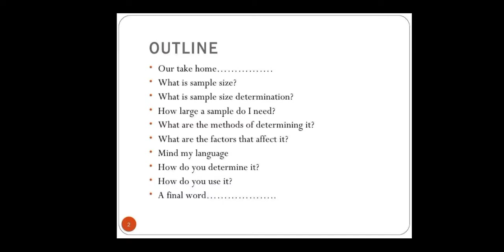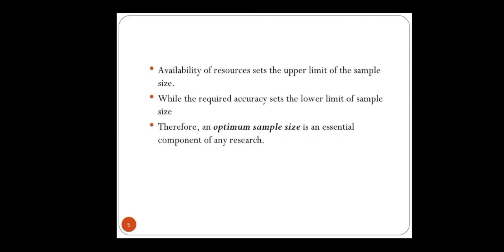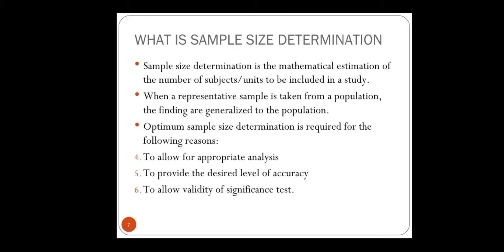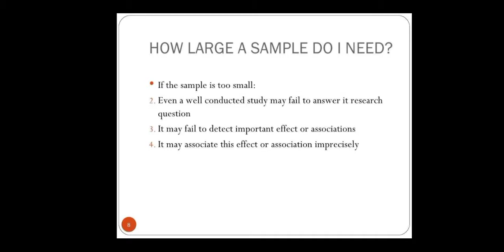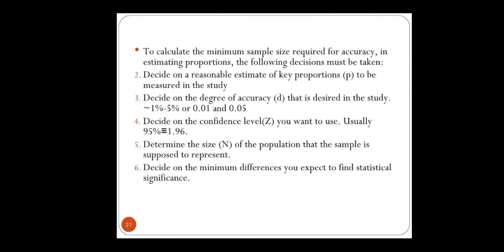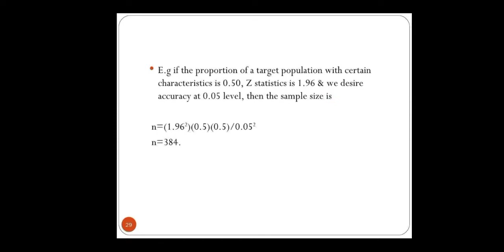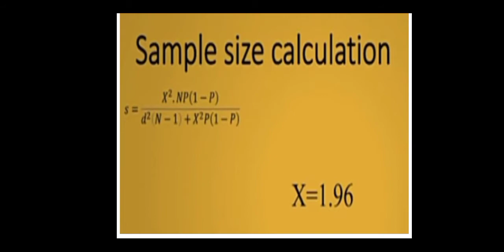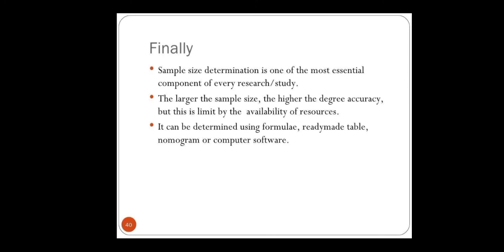How to calculate the sample size in just few minutes in URDU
If there is query just mentioned in comments